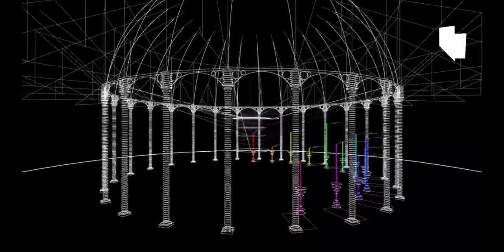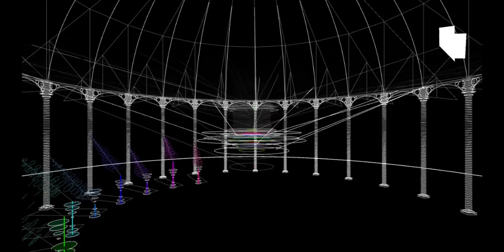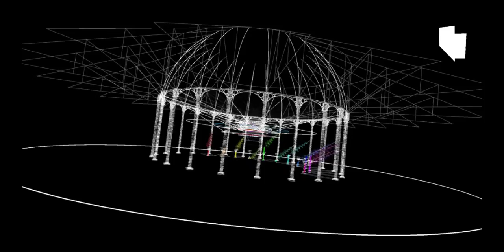Human Harp in the Roundhouse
Interview with Di Mainstone artist in residence at Village Underground talking about her month long lab set up at Roundhouse Camden as part of Reverb. Also interviewed was Yuli Levtov and Alessia Milo, whose Roundhouse model features in this video.